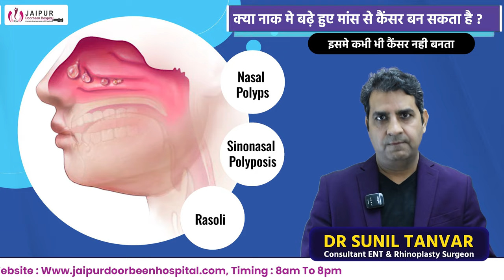क्या नाक में भड़े हुए मास से कैंसर हो सकता है? | Can Nasal Polyps Lead to cancer || Dr Sunil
क्या आपको पता है कि नाक में भड़े हुए मास से कैंसर हो सकता है? यह एक गंभीर सवाल है जो कई लोगों के मन में उत्पन्न होता है। इस वीडियो में, हम आपको बताएँगे कि नाक में भड़े हुए मास क्या होते हैं और क्या वे कैंसर के लिए खतरा पैदा कर सकते हैं। हम आपको इस समस्या के कारण, लक्षण, और उपचार के बारे में भी जानकारी प्रदान करेंगे। अगर आप नाक समस्याओं से परेशान हैं, तो यह वीडियो आपके लिए है